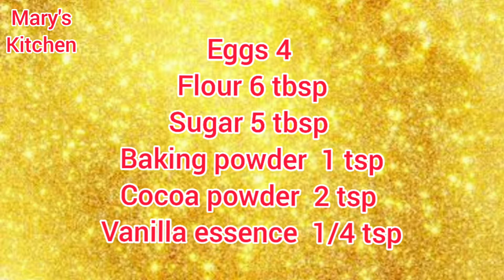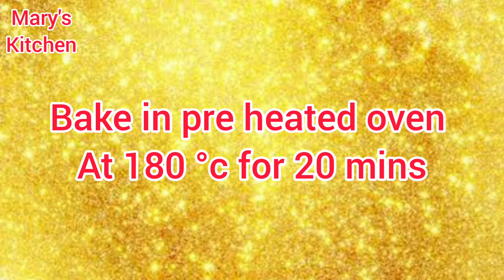Chocolate sponge cake | 2 ways | Mary's Kitchen